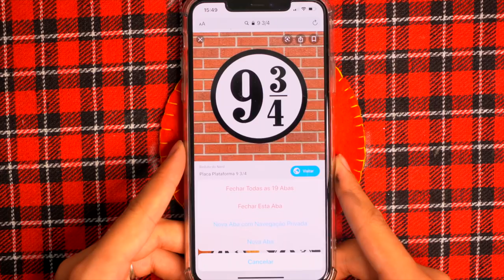KIT PARA SUA ÁRVORE DE NATAL SEM GASTAR NADA 🎅🎄| KIM ROSACUCA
Está aberta a temporada de natal no canal!!! Hoje o video tá cheio de enfeites legais pra deixar a sua árvore daora!

📦 Caixa Postal:
Kimberli Carvalho
Complemento: Apto 115
Cidade: Curitiba
Estado: Paraná
CEP: 81110010